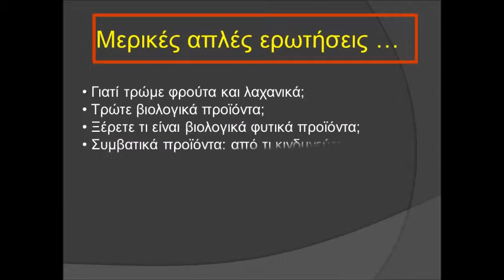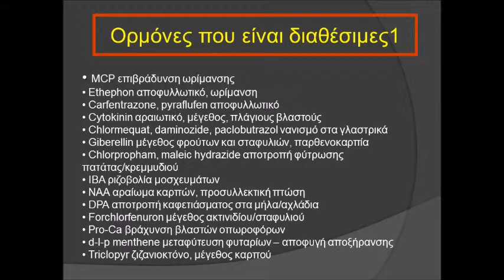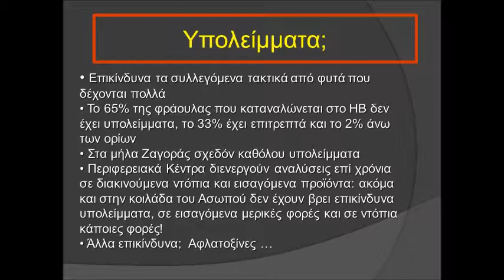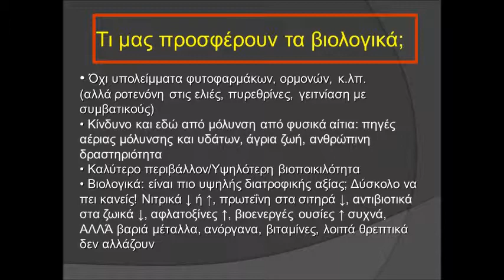A lecture on Organic Vegetable Products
The Assoc. Professor of the Faculty of Agriculture, University of Thessaly in Volos, Mr. Nanos, gave a lecture to our students on: "Organic Vegetable Products - Integrated Management & Certification»